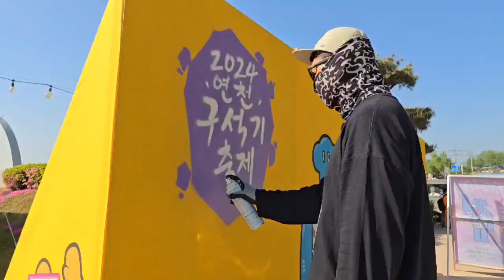HELLOMAN [헬로맨] X 연천구석기축제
헬로맨 라이브페인팅 영상입니다.

Helloman livepainting

Artist : 범민 [BFMIN]

[스튜디오범민 ]
BFMIN STUDIO